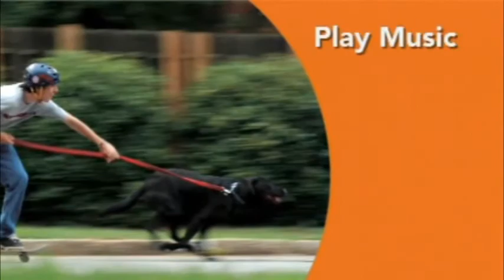Lexar CES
A video we produced to promote Lexar's new line of flash media products, for the Consumer Electronics Show